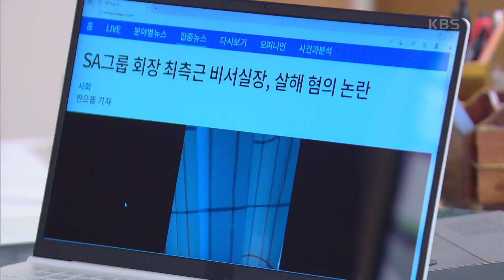차예련, 경찰에 연행되는 조병기에 나영희와의 연을 끊으라며 충고를 건네는데‥． [황금가면] | KBS 220919 방송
차예련, 경찰에 연행되는 조병기에 나영희와의 연을 끊으라며 충고를 건네는데‥．